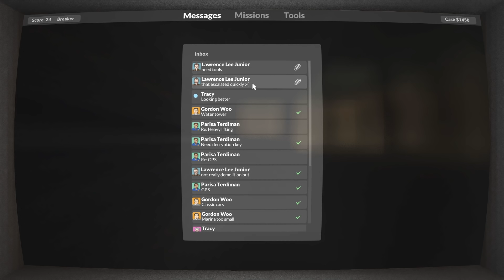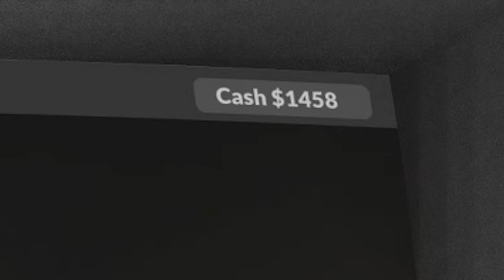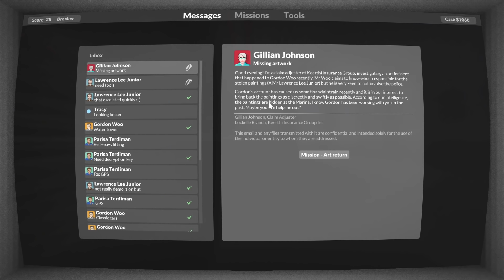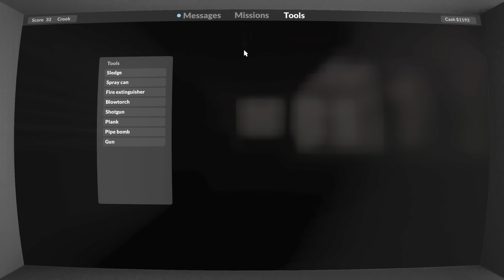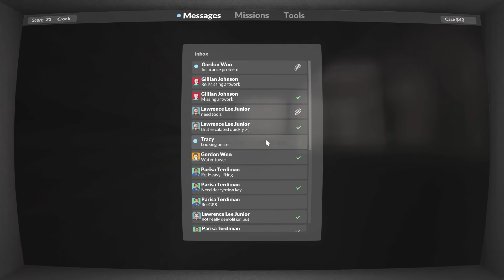The Perfect Teardown Heist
(TEARDOWN EP. 5)